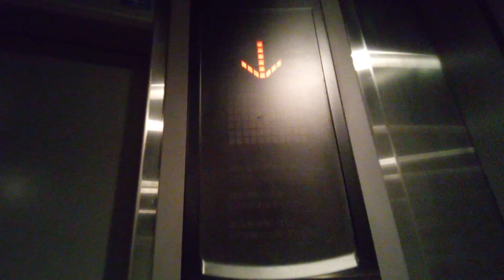三菱エレベーター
香南楽湯にあります。機種はエレパックアイです。
メーカー:三菱
設置年:2002年
定員:11名
積載:750kg
キャンセル機能:なし
アナウンス:あり
戸閉ブザー:なし
到着ベル音:なし
ボタン確認音:なし
停止階:1.2.3
停止可能階:1.2.3
撮影:NEC LAVE Tab E 8HD1 PC-TE508BAW (2022年12月18日撮影)